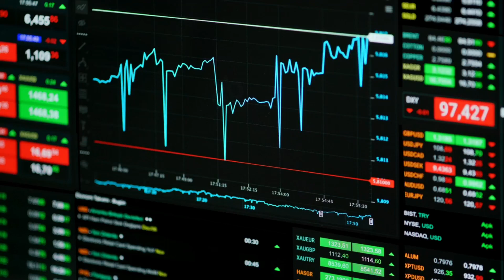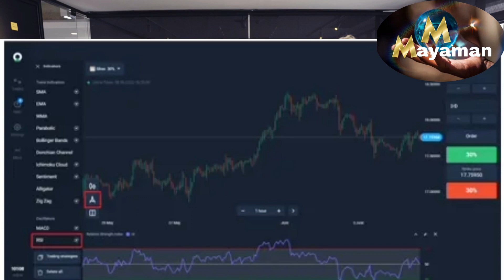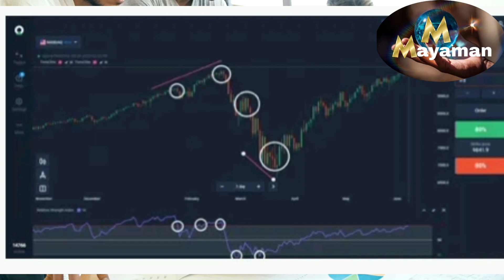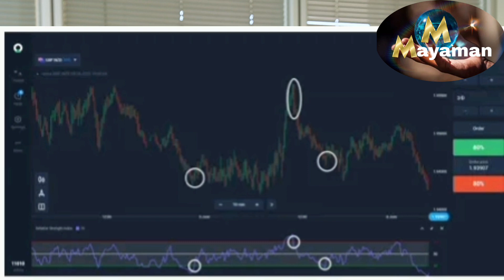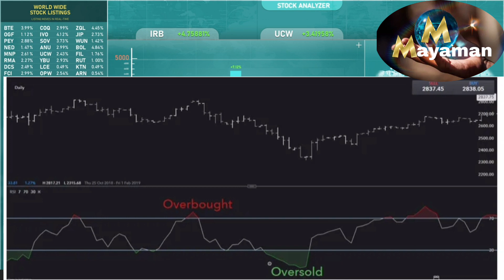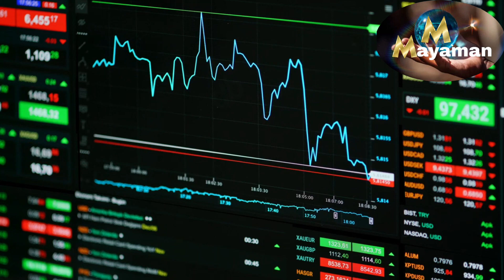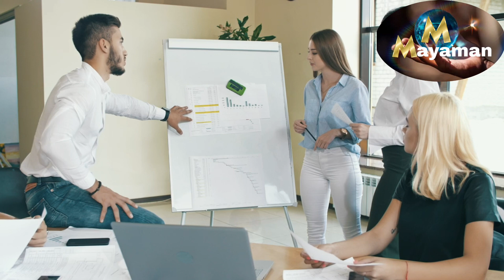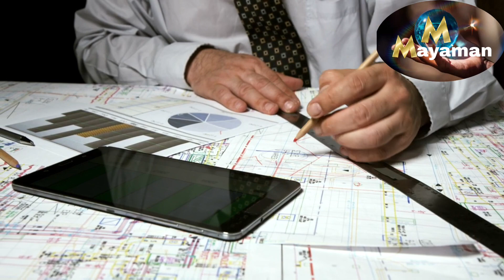Kailangang Malaman sa Trading Gamit ang RSI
Ang Lahat ng Kailangang Malaman sa Trading Gamit ang RSI

Matutong mag-trade nang mas malaki ang kita gamit ang RSI

paano basahin ang rsi indicator

Ano Ang RSI Indicator?

Paano gamitin ang RSI sa trading

RSI Buy and Sell Signal

Paano ang Pag-set at Configure ng RSI

Pag-analyze ng Divergence

Paano Gamitin ang RSI sa Forex

Paano Gamitin ang RSI sa Fixed Time Trades